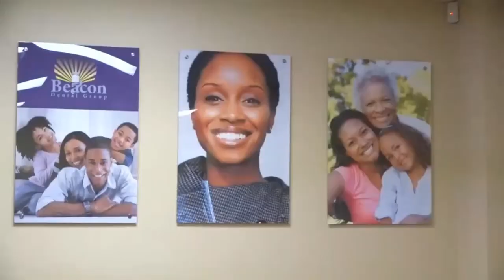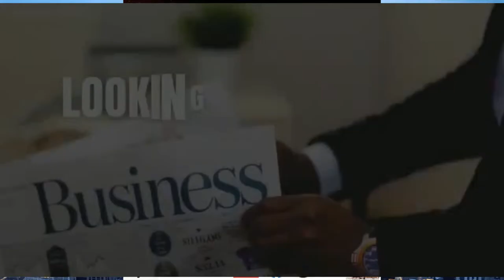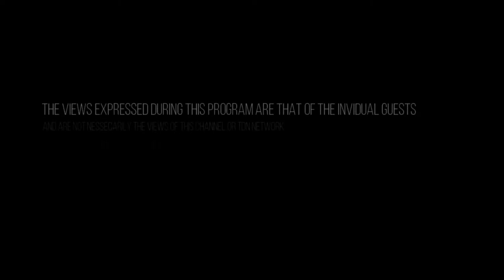This Week in Interview - S13E20 - Featuring Brenton Hilaire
This week we feature president of the Dominica Association of Industry and Commerce (DAIC) Brenton Hilaire.